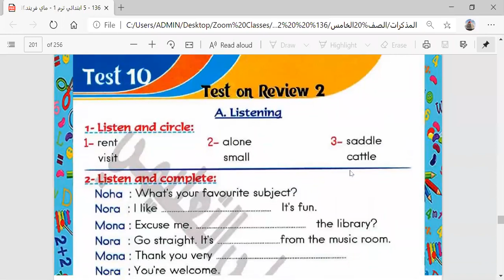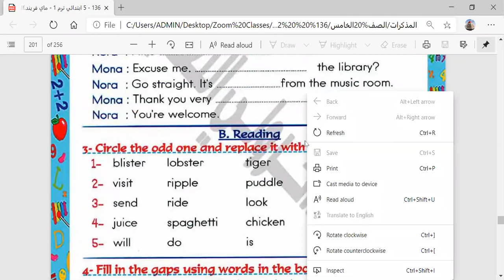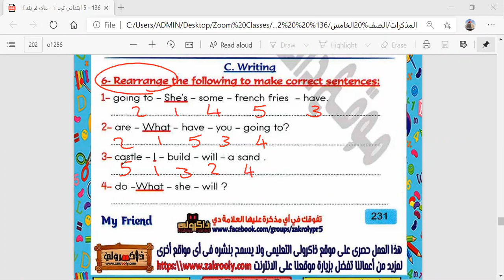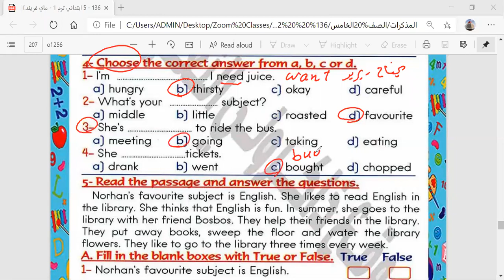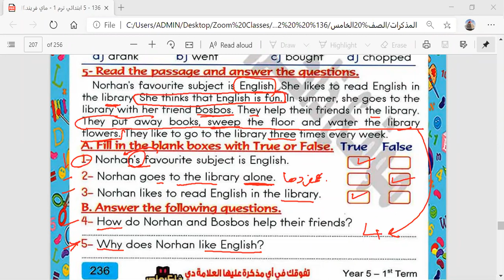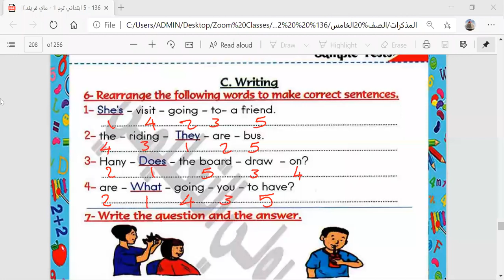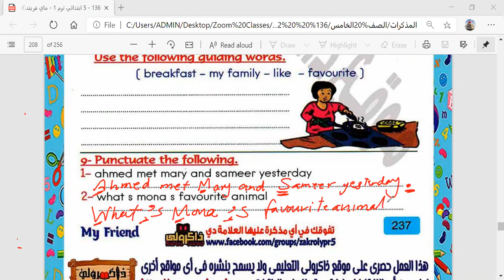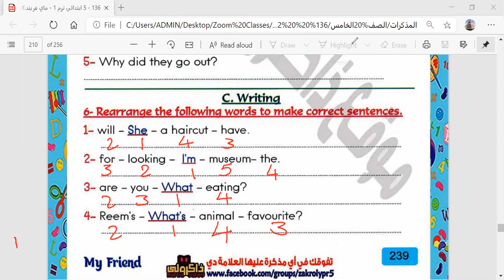Term 1 Grade 5 Unit 6 Review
Zoom Classes
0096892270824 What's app